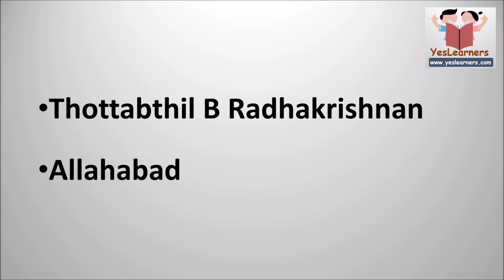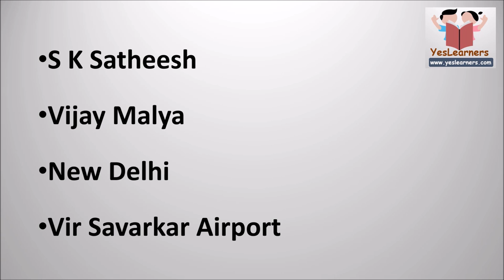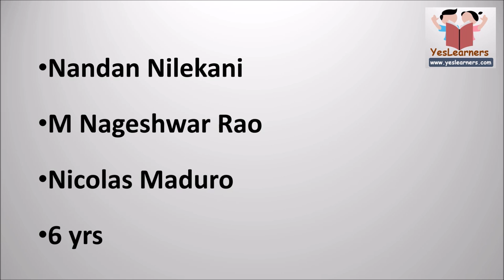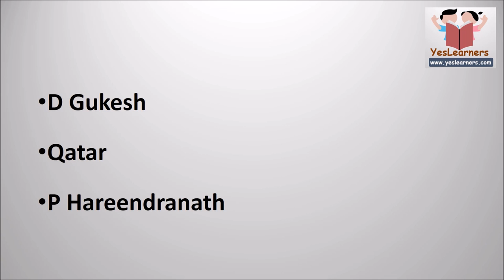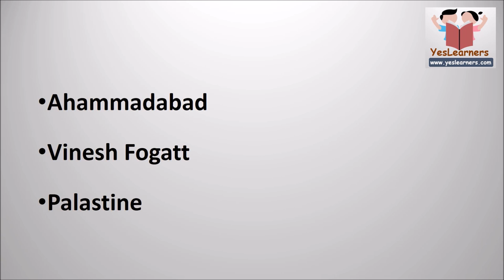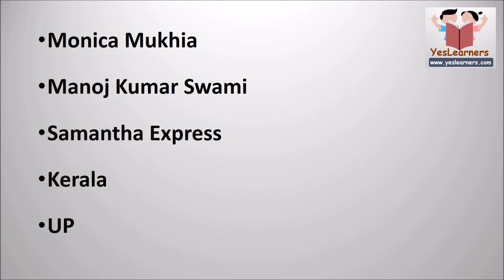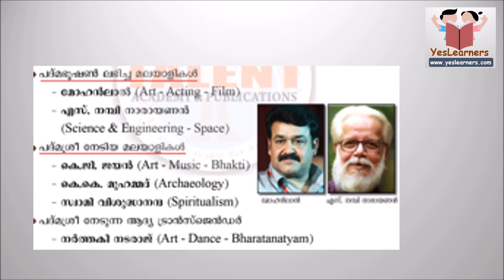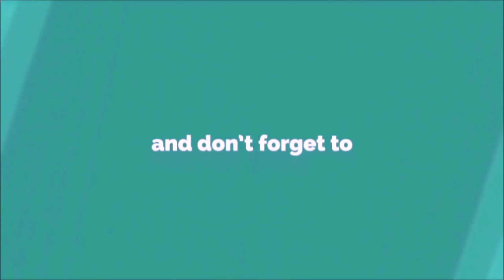CURRENT AFFAIRS | January 2019 | Kerala PSC Coaching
This video contains the current affairs questions and answers of the month January 2019. It will be useful for all competitive exams in India. PSC | SSC | UPSC | IBPS | Bank | Railway